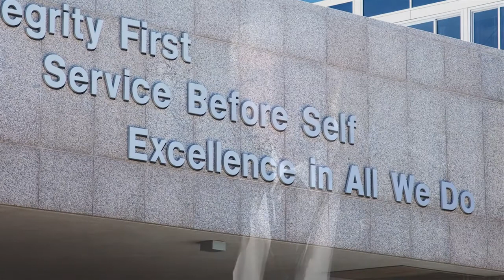The Center for Character and Leadership Development Sandy McDonnell